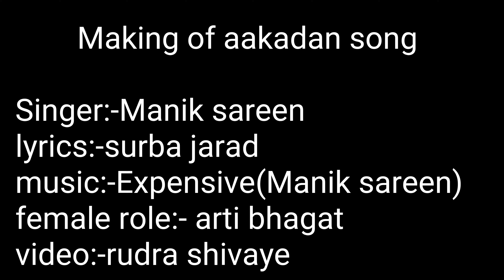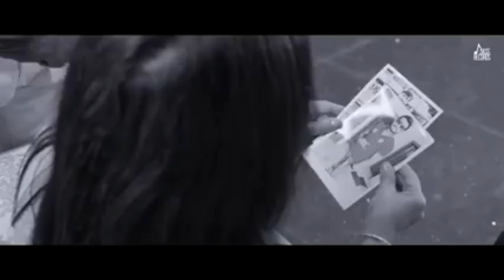Making of Aakkdan punjabi song || Manik sareen|| Jammu boy|| jass records||Rudra shivaay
MAKING OF SONG AAKKDAN

Singer :Manik sareen
lyrics:-Surba jarad
mix/Master:-Naresh nb
video:-rudra shivaay
Director:-Arun brar pahwa,rajat brar pahwa
editor:-Oscar brar
producer:-Anil sareen